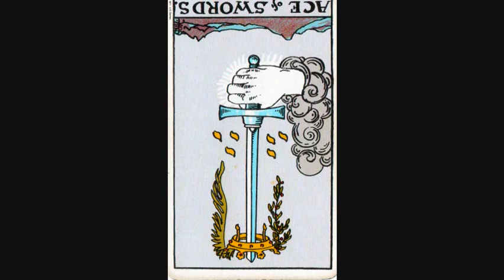Ace of Swords